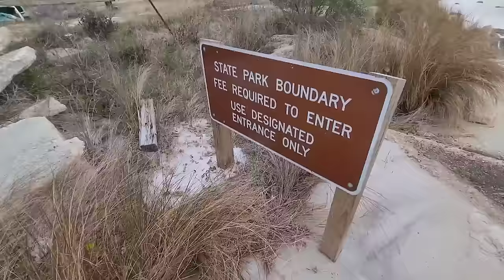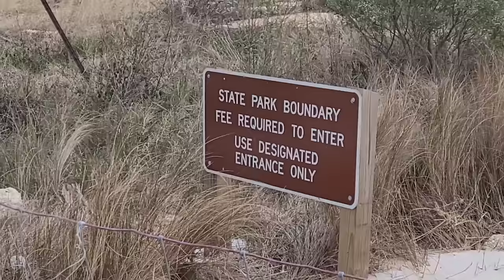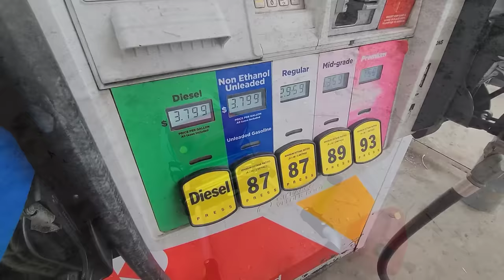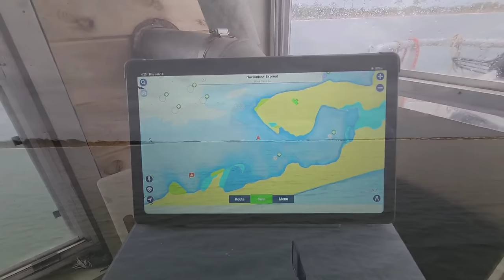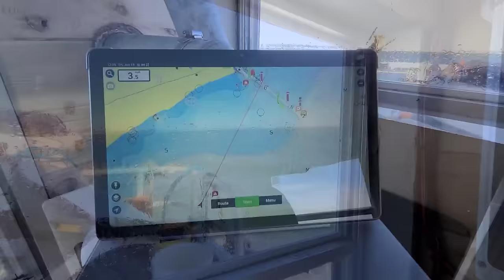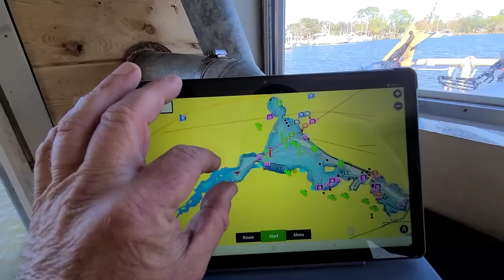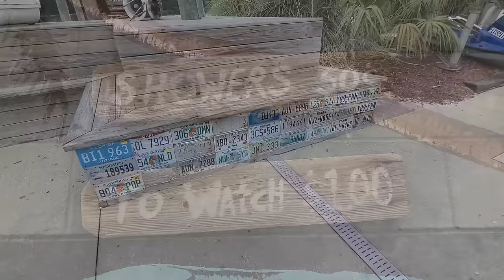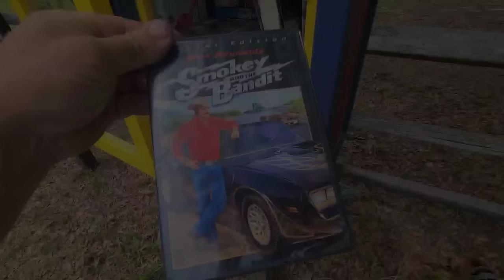Ep:32 The Great Loop on a Shanty Boat | "Welcome to Busy Florida" | Time out of Mind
Howdy! fellow adventurers. In this episode, Wavey and I make it to Florida. The pace of life picks up--even on the water--so it's resourceful living mode time. It can be tricky finding cheap and easy places to live in such a busy part of the world, let us know what you think...

Northwoods Fabrications Tiny woodstove. Quality made in Minnesota. Tell them Wavey sent you!

Ruko Drone. You'll see more of this soon...

I use a lot of music from this very talented man. And he's German! :)

James 2:14-17
"What good is it, my brothers and sisters, if someone claims to have faith but has no deeds? Can such faith save them? Suppose a brother or a sister is without clothes and daily food. If one of you says to them, “Go in peace; keep warm and well fed,” but does nothing about their physical needs, what good is it? In the same way, faith by itself, if it is not accompanied by action, is dead."

Thanks for continuing to keep us company on this adventure. See you again soon...